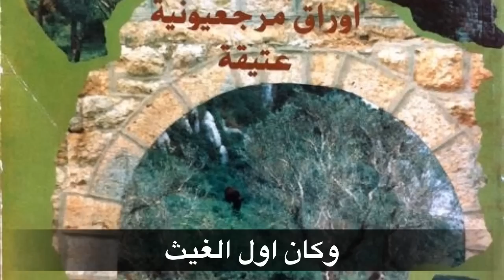Henri Abou Arraj Book Signing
And the journey continues...in saving our heritage...one word at a time. Henri's commitment to preserve so much of our history is apparent in his work. Probably his effort is the only one to date of accumulating our oral history and making sure it does not get forgotten or lost to time. It started with his first book published decades ago and had in mind many other books. He made sure through the years that the work continues and time was of the essence.

Unfortunately his journey in life ended before he can see more of his work published. Nevertheless, his partner in life Abla took up the challenge to pick up where he left of not only for Henri's sake but for the sake of our beautiful town Jdeidet Marjeyoun. Long hours day in and day out Abla spent to put together the new book from Henri. An effort many would have shy away from but not Abla. She knew that the torch got passed to her and she knew that nothing would stop here to put the new book together.

And the journey continues...our history Henri is safe thanks to you and to your lovely wife Abla. Jdeidet Marjeyoun will never forget you or your love to your hometown. We will read the book and will enjoy every page...Thank you Sir.